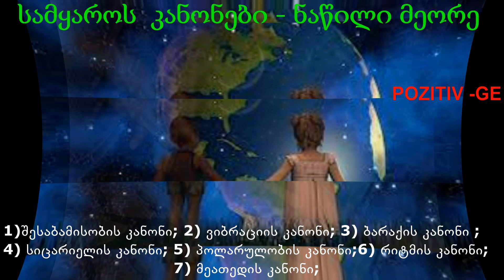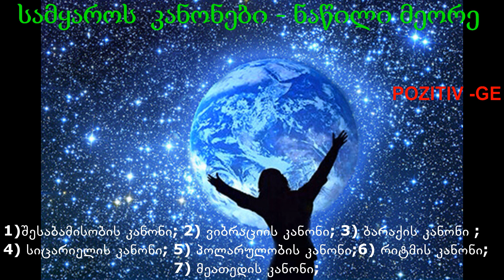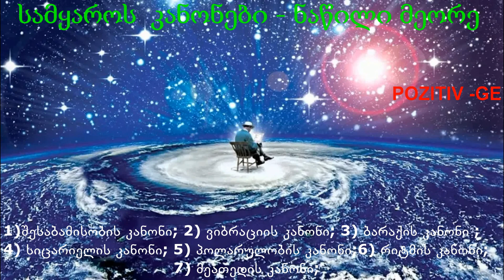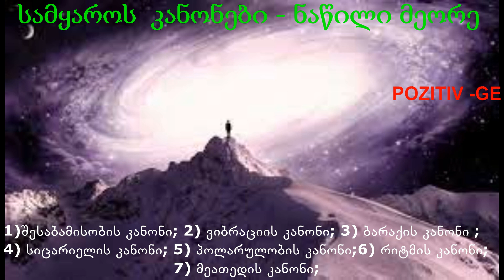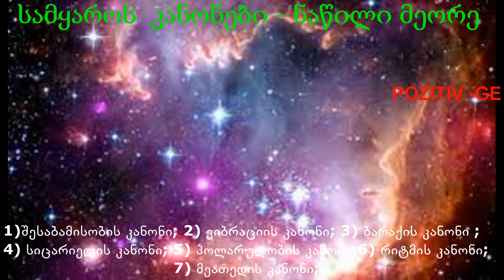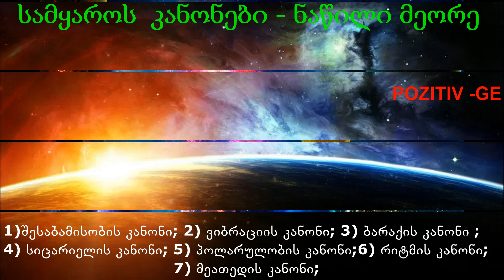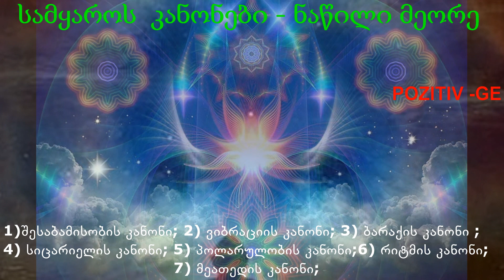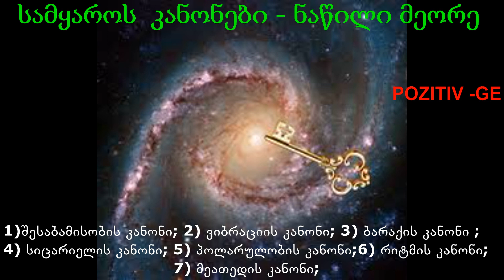სამყაროს კანონები - ნაწილი მეორე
შესაბამისობის კანონი; ვიბრაციის კანონი; ბარაქის კანონი; სიცარიელის კანონი; პოლარულობის კანონი; რიტმის კანონი;  მეათედის კანონი;